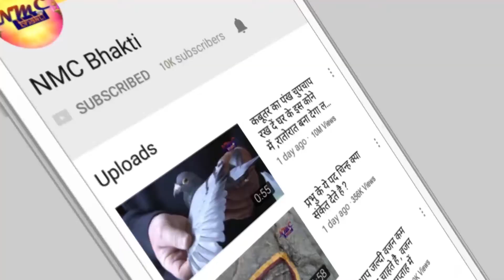ग्यारह मुखी रुद्राक्ष के बारे में जानिए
Nine Media Center

Media Solutions

Social Media Management (Shop/Company/Person) || OOH Media Management || Television Media Management || Cable Tv Media Management || Print Media Management || Radio Media Management || Event Management

Production House

Creative Photography & Videography || Short films || Artist Portfolio Management || Song (Audio and video) Making || Corporate Film Making || Product Advertisement Making || Tele-shopping Video Making || whatsup video and Image Creation || Audio Dubbing in all Languages || Artist Management